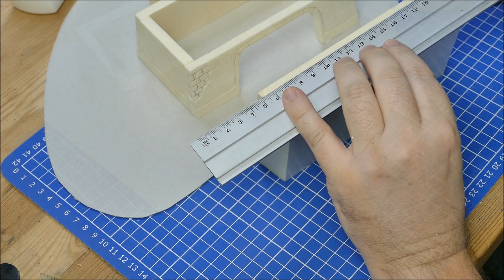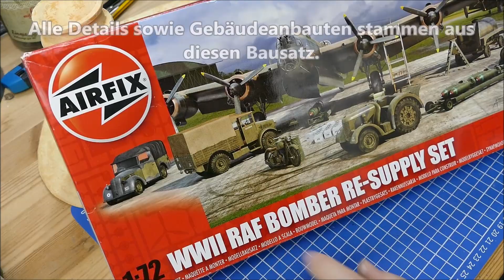Star Wars | Tabletop- Terrain | Ein Gebäude vom Wüstenplanet Tatooine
Hier zeige ich den Bau eines typischen Gebäudes von Tatooine, ein Wüstenplanet aus dem "Star Wars" -Universum.

Ob als Tabletop-Geländestück (z.B. Spielsystem: Legion) oder einfach als Diorama, hier zeige ich, wie man mit wenig Mitteln ein typisches Wüstengebäude bauen kann.

Viel Spaß mit dem Video und möge die Macht mit Euch sein!
Thermocut Tools

Das Video enthält keine Werbung. Alle Produkte die ich für den Bau verwendet habe sind selbst gekauft.